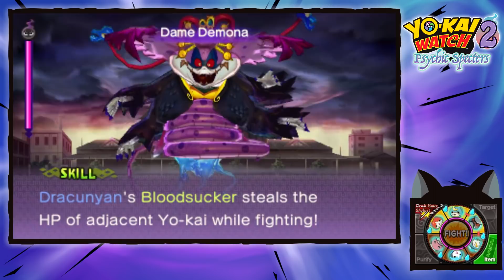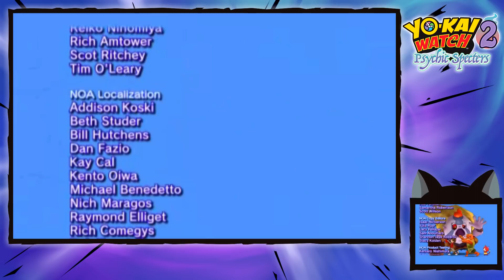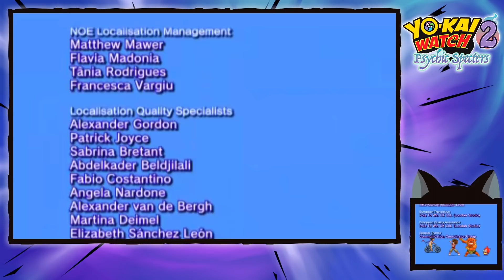Yo-Kai Watch 2 Psychic Specters - Episódio FINAL: A Batalha Final [Legendado PT-BR]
Hey, seja bem-vindo ao meu Let's Play em HD, 100% Legendado em Português de Yo-Kai Watch 2 Psychic Specters!!! Neste episódio de Yo-Kai Watch 2 Psychic Specters, é chegada a hora da Batalha Final.